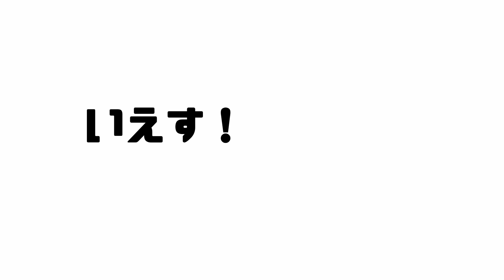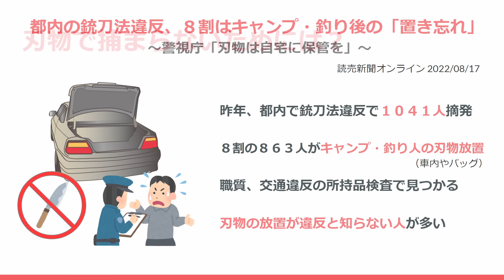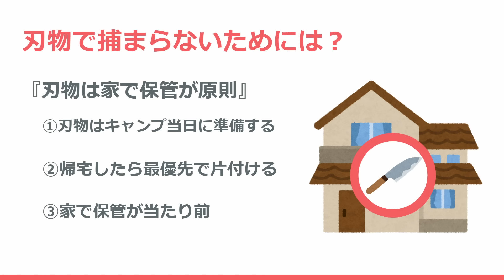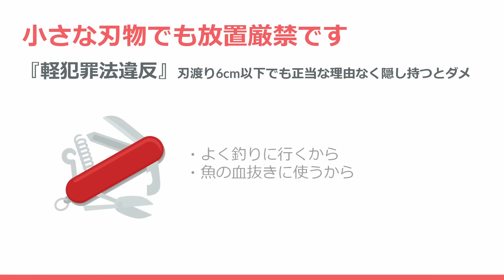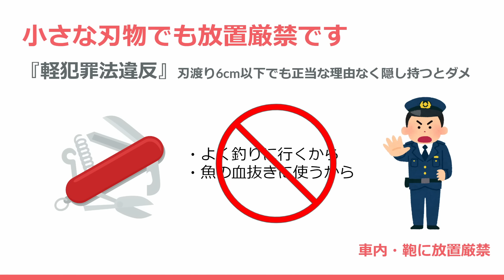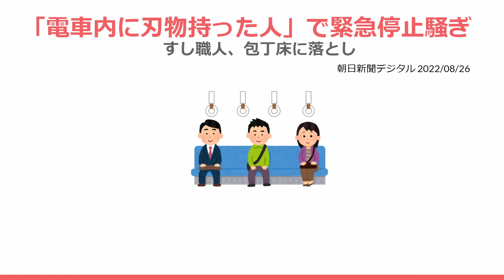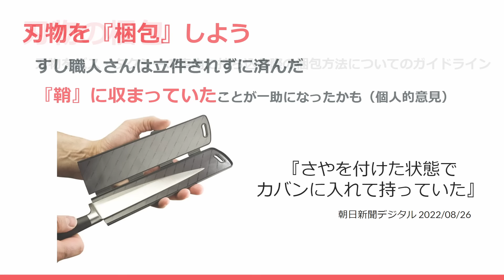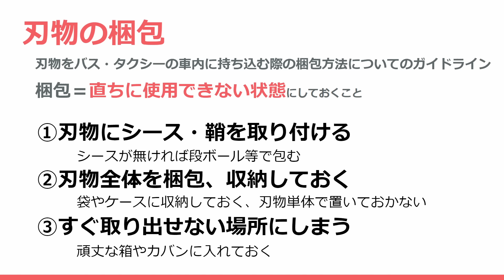【知らないと捕まる】逮捕の8割がキャンパー＆釣り人！その理由が衝撃すぎた…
他人事ではない『銃刀法違反』について。なんと検挙されてる8割はキャンパー・釣り人という事実。これからの行楽シーズンにナイフや斧で失敗しないようにしたいですね。
また刃渡り6㎝以下でも隠して所持した場合、軽犯罪法違反になる恐れがあります。

■ニュース・参考資料
都内の銃刀法違反、8割はキャンプ・釣り後の「置き忘れ」
「電車内に刃物持った人」で緊急停止騒ぎ すし職人、床に落とし
刃物をバス・タクシーの車内に持ち込む際の梱包方法についてのガイドライン

🐢亀ちゃんの外遊びとは🐢
地元の富山県を中心にキャンプや釣り、車中泊などの外遊びを楽しむ様子や、初心者目線で役立った情報を配信するチャンネルです。
（利用するキャンプ場、河川敷等の最新情報は各自で適宜ご確認ください）

🐢亀ちゃんとは？🐢
2020年10月からキャンプを初めたアラフォーです。毎日を一生懸命生きております(笑)